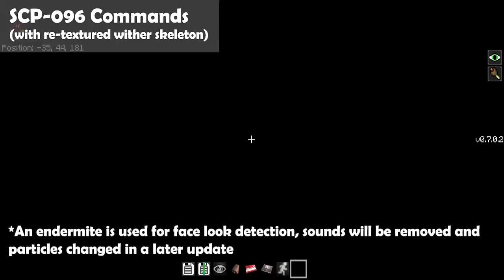SCP-096 Add-on VS Commands! (Minecraft)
New comparison video of Bendy the Demon18's SCP-096 add-on VS my command block SCP-096 creation. Hopefully my editing skills have improved :)

» Map Link (Resource Pack link included):
***If you want to record videos on my map, you MUST credit me by providing a link to my YouTube channel in the video description

This remake on Minecraft Bedrock is an individual project, I am not part of the SCP: Containment Breach team.

If you used any of my content (maps, add-ons, etc.), you must credit me. Show us creators some respect please.
You can credit me by either linking to my MCPEDL map link, by linking to my YouTube channel, or both: